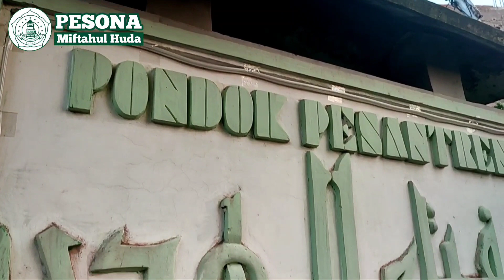Kiyai Mahmud Junaidi Kudus | Pesona Berbagi | Pesona Miftahul Huda